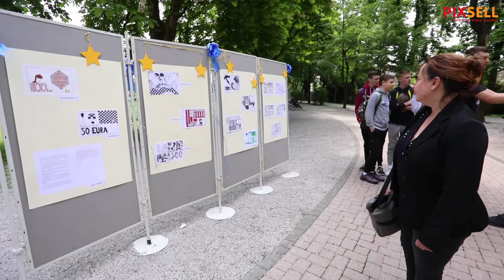Svečanost obilježavanja Dana Europe na temu Europska godina mladih uz Dijalog s mladim OPG-ovcima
Svečanost obilježavanja Dana Europe na temu Europska godina mladih uz Dijalog s mladim OPG-ovcima održana je u Karlovcu.